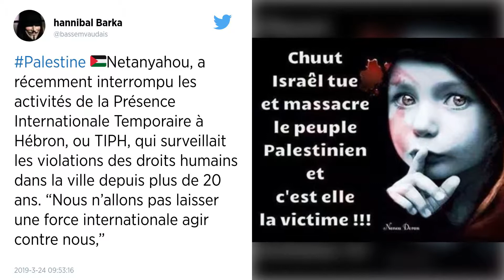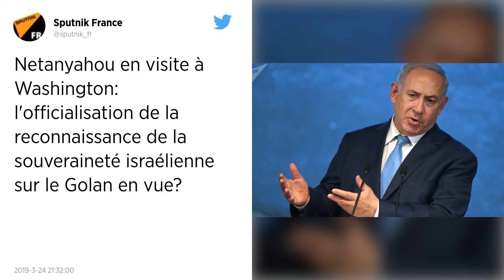Roquette sur Israël : Netanyahou écourte sa visite aux États-Unis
Le Premier ministre israélien Benjamin Netanyahou a annoncé ce lundi matin qu’il allait raccourcir sa visite aux États-Unis et a promis de riposter « avec force » à un tir de roquette en provenance de la bande de Gaza qui a fait sept blessés légers en Israël la nuit dernière.

Une roquette a frappé dans la nuit de dimanche à lundi une maison à Mishmeret (Israël), au nord de Tel-Aviv, provoquant un incendie qui a fait sept blessés légers. Mishmeret est situé à plus de 80 km de la bande de Gaza, une distance rarement atteinte par les roquettes tirées depuis cet endroit. L’armée israélienne répond systématiquement à ce genre d’attaque, ce qui devrait attiser les tensions déjà vives avec les Palestiniens ces dernières semaines.

Au moment de la frappe, le Premier ministre israélien Benjamin Netanyahou était à Washington où il devait rencontrer le président américain Donald Trump ce lundi 25 mars et demain mardi. Mais il a indiqué qu’il rentrerait en Israël aussitôt après avoir rencontré le président américain Donald Trump.

« Une attaque criminelle a été commise contre l’État d’Israël, et nous allons y répondre avec force », a dit M. Netanyahou dans une vidéo diffusée par ses services.

« J’ai décidé, au vu des événements sécuritaires, de raccourcir ma visite aux États-Unis. Dans quelques heures, je rencontrerai le président Trump et juste après, je reviendrai en Israël pour diriger de près nos opérations », a-t-il dit.